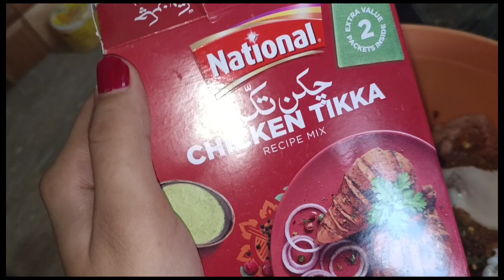Easy Chicken Steam Recipe by Lahori Zaiqa چیکن سٹیم ریسیپی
Easy Chicken Steam Recipe For You By Lahori Zaiqa